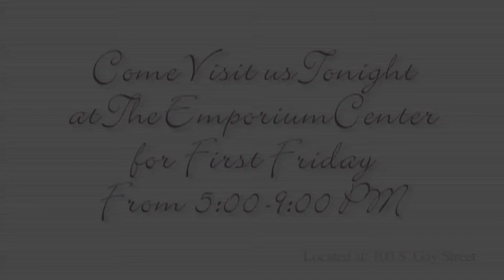First Friday at The Emporium Center - 06/07/2013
Come and hang out with us tonight, June 7th, at the Emporium Center located at 100 S. Gay Street, Knoxville, TN.

There will be over 25 different artists displaying their work here at our gallery. We would love to see you there.

Filmed and Produced by: Chase Cleckner
Music by: Balmorhea. You can go check out some more of their songs